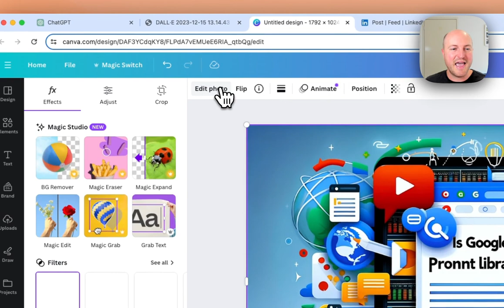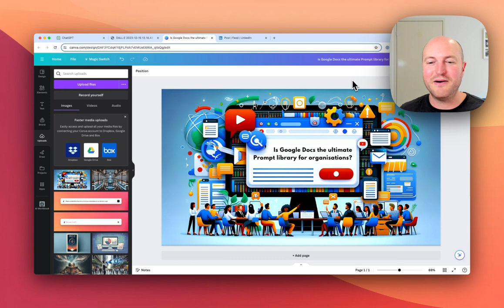How to Fix Spelling in DALL-E Images with CanvaAI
🎨🔍✏️ Dive into the fascinating world of AI with our latest tutorial on using CanvaAI to scan images generated by DALL-E. This video guides you through the process of identifying and editing text within these images, perfect for correcting any spelling mistakes and refining the overall content.

🚀 What You'll Learn in This Video:

Scanning DALL-E Images: We start by showing you how to use CanvaAI to scan an image created by DALL-E, focusing on its text recognition capabilities.

Identifying and Editing Text: Discover how CanvaAI can not only detect text within the image but also allows you to edit it directly, providing a seamless solution for correcting spelling errors.

✨ Why This Video Is Essential: For designers, content creators, or anyone using DALL-E for creative projects, this tutorial offers an invaluable tool to enhance the quality and accuracy of your AI-generated images.

💬 Share Your Experience: Have you used CanvaAI with DALL-E generated images before? Share your tips or ask questions in the comments section – let's explore the capabilities of these AI tools together!

📲 Follow Us for More Creative Insights: Check out the links in the description for more updates and follow our journey on LinkedIn and other social platforms for regular content on AI, design, and technology.